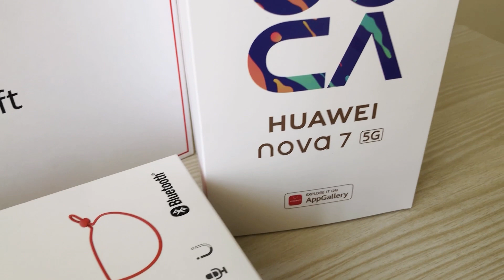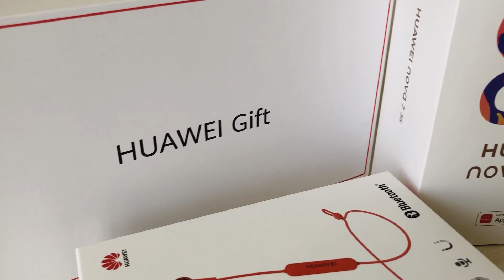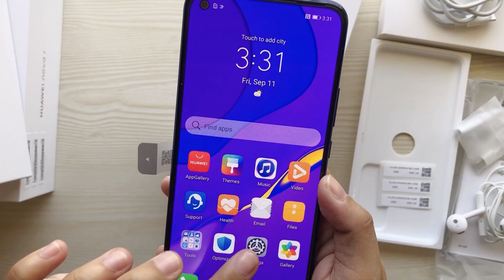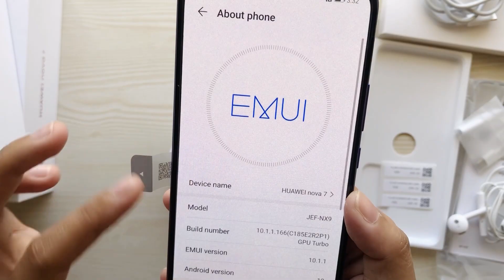UNBOXING HUAWEI NOVA 7 5G // EdKar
Unboxing Huawei Nova 7 5G
Backstory:
Gusto sana namin ng isa pang phone kahit low-end, pero suggestion ni Hubby na  bumili nalang kami ng brand new and palitan na yung lumang phone ni Bey.
That’s it!